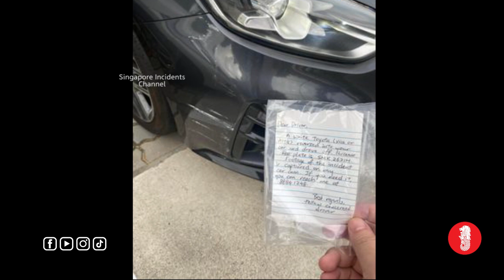Hit & Run incident, need help to find the perpetrator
"My car was involved in a hit and run (2/12/2021 12:12PM)  and would like to seek your platform to find out the culprit.
Thanks to a good samaritan who left a note with his contact number that he witnessed the whole incident and even sent me videos / photos of the incident when i contacted him."
Credit: Jeremy Chua